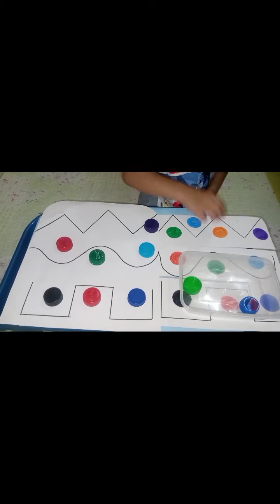Learning Activities for kids#Fun & indoor activities for kids#Fine motor activity for preschool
hi viewer.hope you all are fine and enjoying my

 super easy activities for kids.

In this video There are 7 different activities for  3 to

 4 year old kids.

Play is very important for kids development,

This is great and fun learning ideas and activities

 for kids these activities to keep kids busy at home ,

Kids are always looking for  something interesting

 and new to play ,It will be More better if you help

 them to grow their skills with play,These act

 strengthen your kids hand sharpen  their eyes

 hands  coordinations skills.

here it is details for Activities

Breathing Activity

Motor skill Activity

Matching objects

Color Matching Activity

Number Matching

Brain Boosting

patrens Exercise